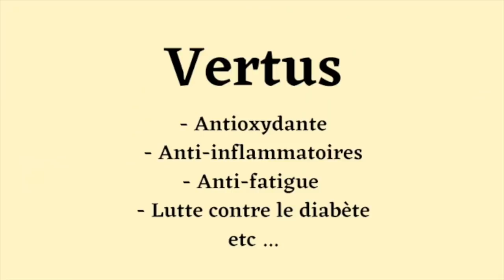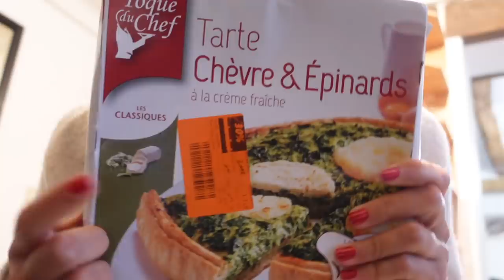JE MANGE LIDL PENDANT 24H !